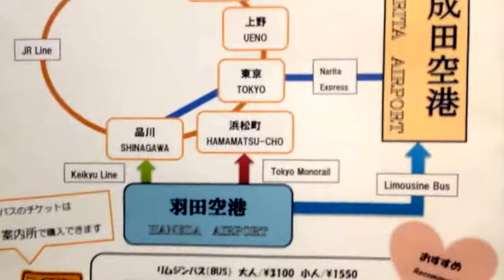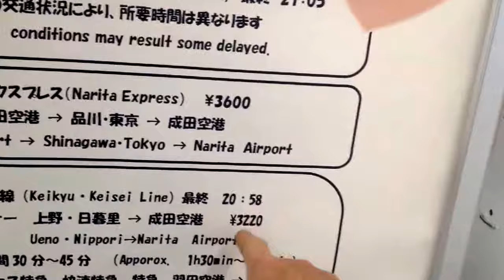vblog arrived in haneda airport japan - zen like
Arrived at the domestic airport haneda now headed to Narrita. via YouTube Capture